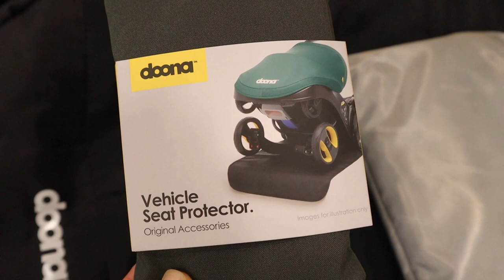ПЕРВЫЕ ПОКУПКИ ДЛЯ НОВОРОЖДЕННОГО | КОЛЯСКА ДЛЯ ПОГОДОК И КОЛЯСКА-АВТОКРЕСЛО | ЧТО Я ВЫБРАЛА...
Подруги, привет!
Сегодня ШОППИНГ!!! У нас первые покупки для новорожденного. А точнее, для двух детей погодок. Я выбрала коляску и коляску-автокресло, о которых мечтала уже давно! Вместе с вами я отправилась в магазин детских товаров Олант для того, чтобы собрать свою новую коляску для погодок и автокресло для новорожденного малыша! Все ссылки для вас оставляю ниже )

Так же следите за моей беременностью (и не только) на Youtube канале Олант: